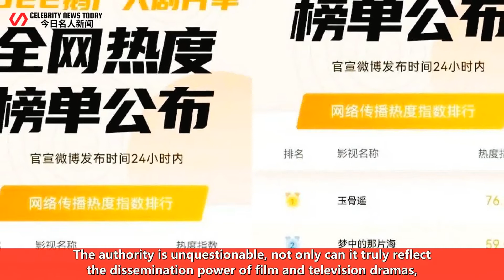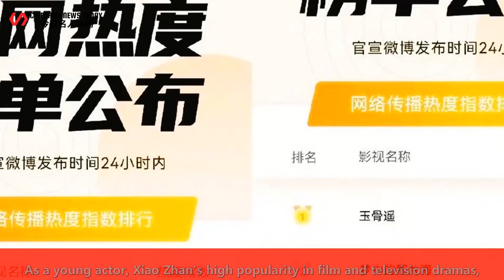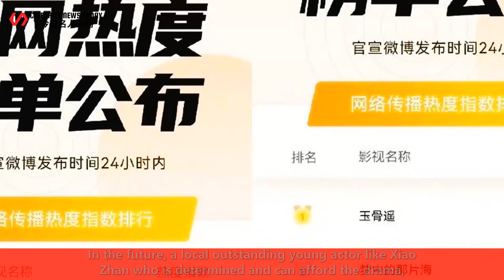Xiao Zhan's works have reproduced extraordinary achievements, and once again won the top two in the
*Celebrity News Today 247 2022/06/25 : Xiao Zhan's works have reproduced extraordinary achievements, and once again won the top two in the heavyweight list! ...